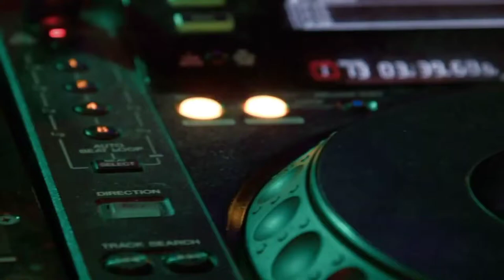DJ MORE THAN YOU KNOW || NOCOPYRIGHT